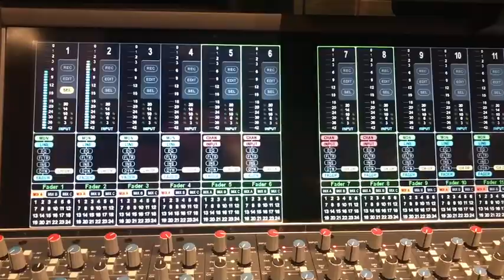AcaCamp18: Behind The Scenes